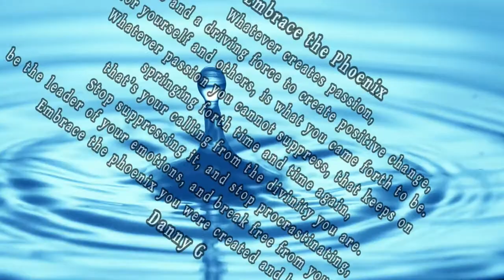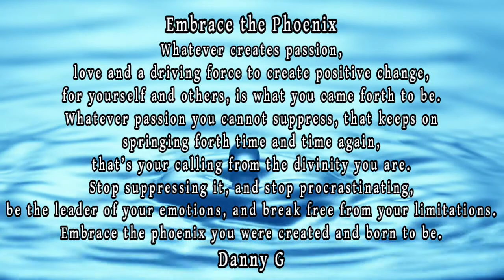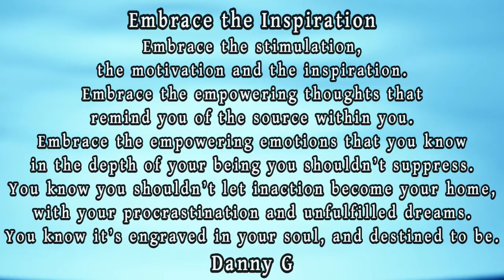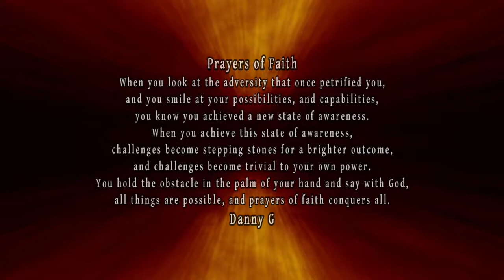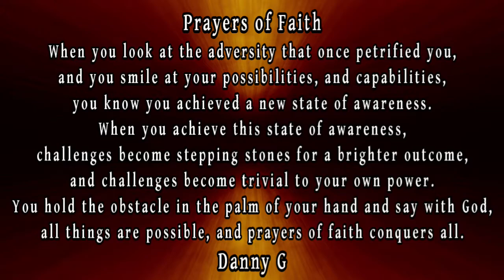3 poems "Embrace the Phoenix" "Embrace the Inspiration" & "Prayers of Faith" By Danny G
“55 Poetic Cues”
“23 Poetic Cues”